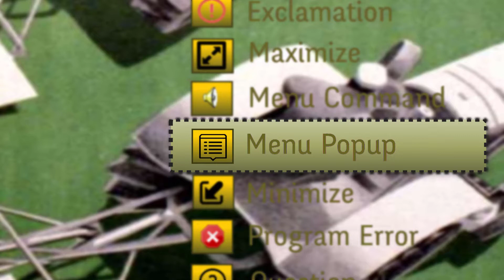ALL SOUNDS OF WINDOWS 98 THE GOLDEN ERA THEME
Hello WinExp!,

Again a Windows 98 all sounds theme!
This time The Golden Era

Windows 98 has a Plus pakage. Thats means that you've got themes in your Windows Settings.
If you use on of these themes than will the color change and some sounds. So today i let you listen to Windows 98 them all sounds.

These are the themes of Windows 98:
- Baseball
- Dangerous Creatures
- Inside your Computer
- Jungle
- Leonardo da vinci
- Musica
- Mystery
- Nature
- Robotz
- Science
- Space
- Sports
- The 60's USA
- The Golden Era
- Travel
- Underwater
-  Utopia
- Regular Windows 98

Every Tuesday will be a video uploaded with a theme of Windows 98.

I hope you will get the 90's time back! Like wow that was a great time!

Greetings,

Windows Expert!
19/2/2019